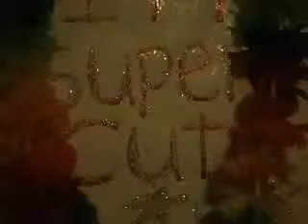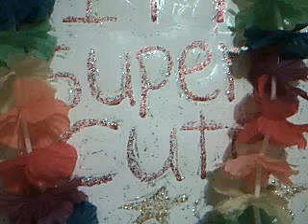Usher-U Remind me (Cover)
((( I AM SO NOT HIDING))) i can be seen properly anytime @ CLICKABLE LINK ON HOMEPAGE if this doesn't work